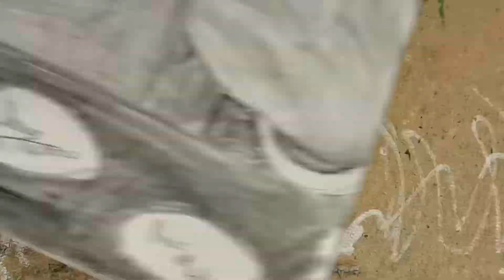Love today movie drawing. Pradeep ranganathan drawing.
Pradeep ranganathan
Pradeep ranganathan drawing.
Pratheep ranganathan drawing. How to draw pradeep ranganathan.
Love today movie.
Love today movie drawing. Prince Of Art Channel
FAMILY
Arts prince art
Art
Artist
Drawing
Sketches
Sketche
Painting
Pencil Coloring
Prince of art
Art prince
Artist youtube channel
Prince of art
Prince of art channel
Art of prince
Art of prince channel
Drawing pencil set
How to create YouTube channel
Best channel name
Mr. Beast
Mr beast.
Mr beast channel
Best drawing ideas
Tiktoker
Tiktok video
Tiktok videos
Best drawing ideas,
Drawing ideas,
How to draw nayanthara pictures,
Nayanthara picture,
Artist must be join with me.. we should grow up our channel 😞😞